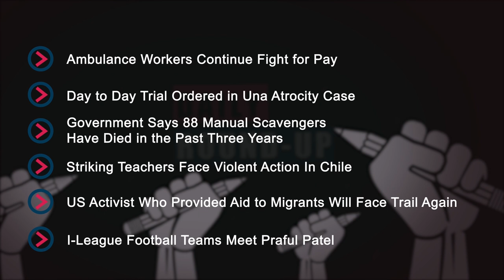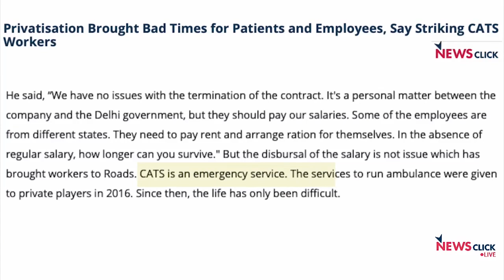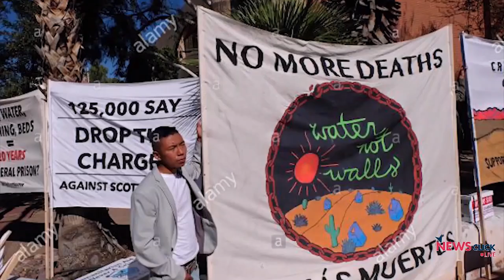CATS Workers Strike, Una Atrocity, Chile Strike and More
In Newsclick's Daily Round-Up, we bring to you important stories of the day from India and abroad. In today's big story, we talk about the employees of CATS (Centralised Accident and Trauma Services) protesting against the Delhi government's decision to privatise the CATS. We also talk about the special atrocity court order for daily trial hearings of the Una dalit atrocity case. In our international segment, we talk about the teachers strik'e in Chile, where 90,000 Chilean primary and secondary education teachers have been on an indefinite strike in defence of public education.